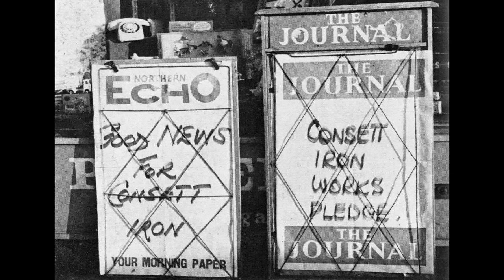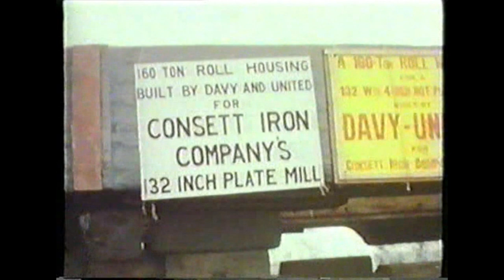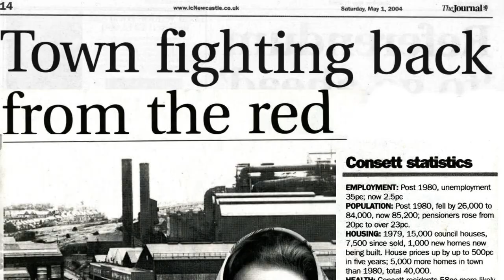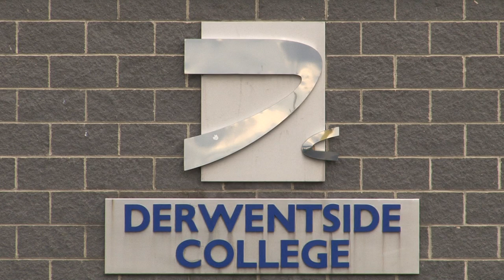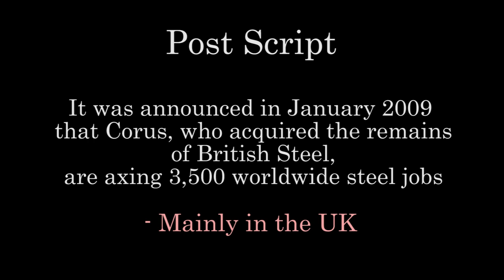Consett Steelworks - The Fires Went Out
This is story that I made in 2009 about how the steel town of Consett has changed and adapted after its main employer, British Steel, was closed in 1980.